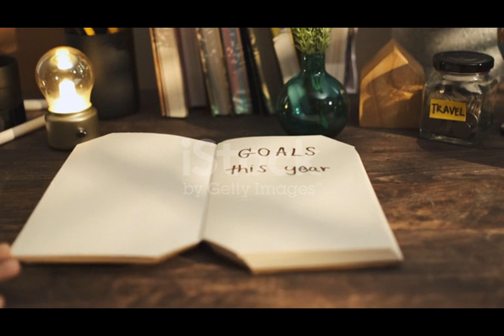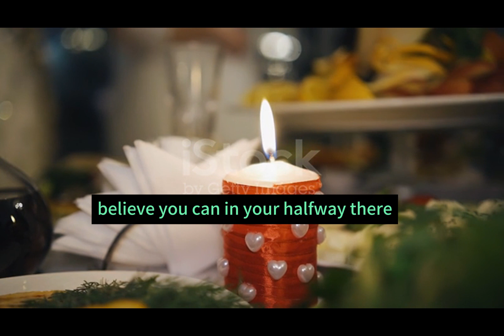名人語錄1-"It does not matter how slowly you go as long as you do not stop."